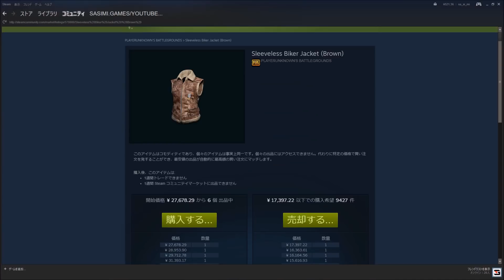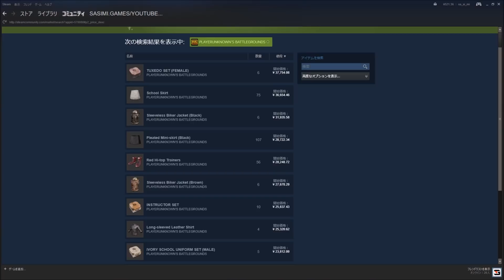PUBG #71 Biker箱で高レア出た！（俺じゃないけど） PLAYERUNKNOWN'S BATTLEGROUNDS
Playing Games：
Minecraft、GTA5、Garry'sMod、ARK: Survival Evolved、CS:GO、GangBeasts、Tower Unite、Besiege、PUBG、Worlds Adrift、Fortnite、R6S、7 Days to Die

My PC Spec：
i7-4790
GTX980
16GB RAM

PCゲームの実況をメインに活動してます